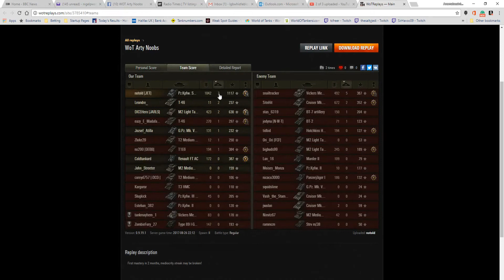Pz.Kpfw. S35 739 (f) Ace Tanker, Top Gun, High Calibre and More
This replay is from 26 August 2017 on Ruinberg. The player, notold in the Pz.Kpfw. S35 739 (f) was awarded an Ace Tanker, Cool-Headed, Spartan, High Calibre and Top Gun.